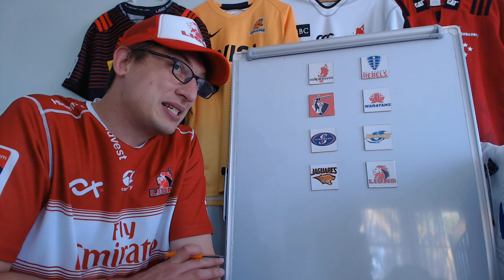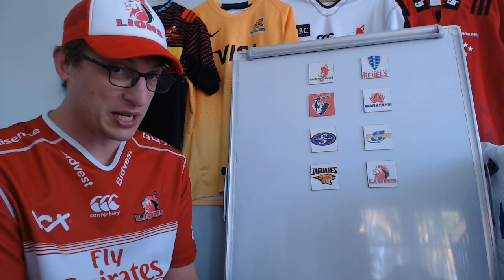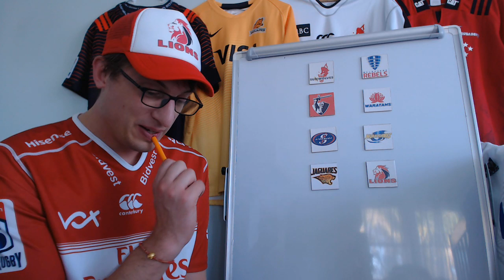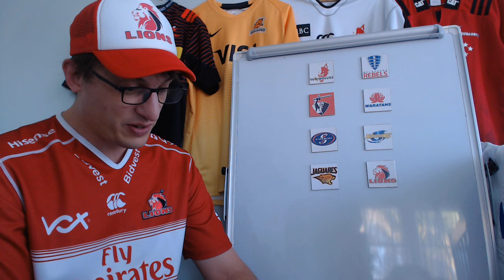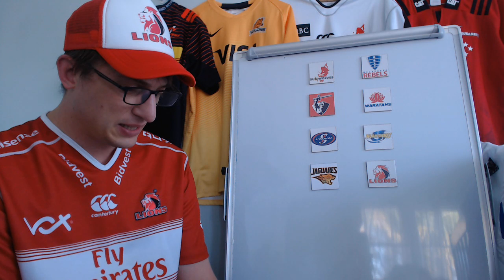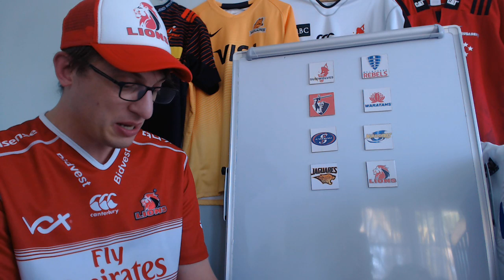Previewing Saturday Games - Super Rugby